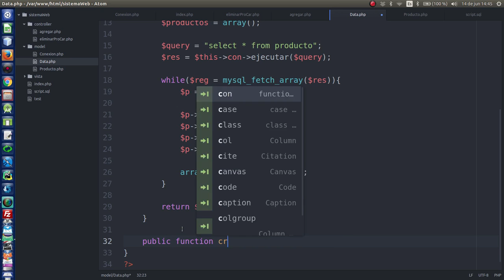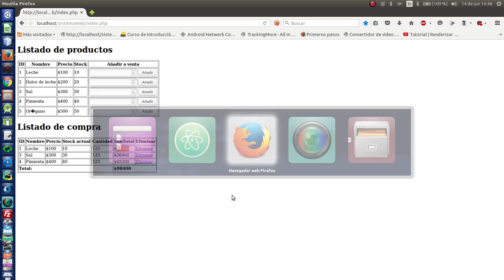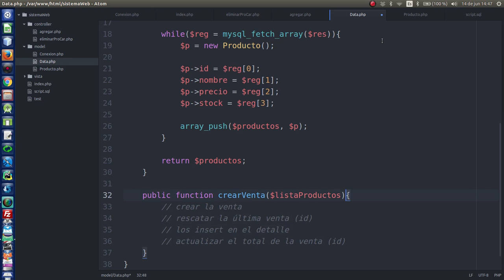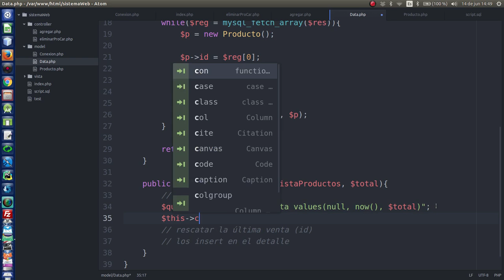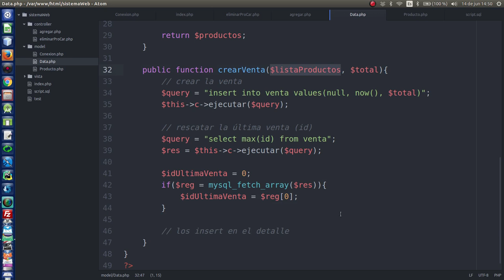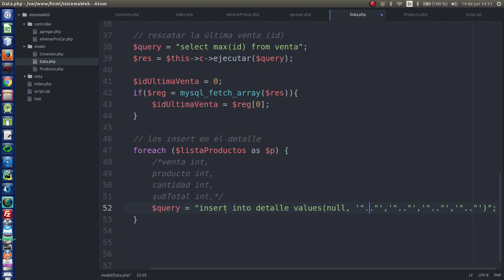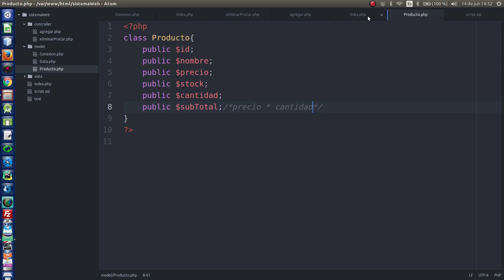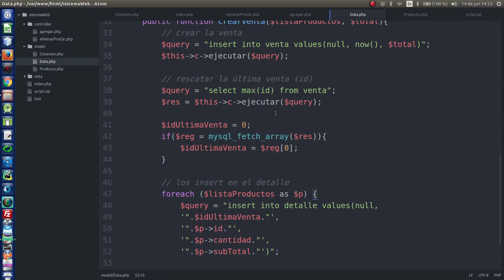12.- [Sist. venta PHP y MySQL] Creación de función crearVenta en Data.php